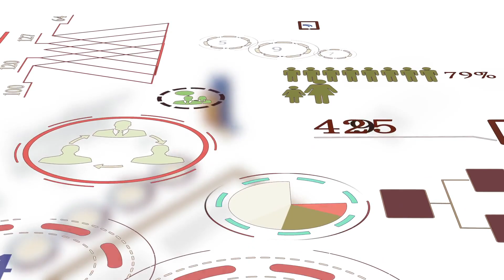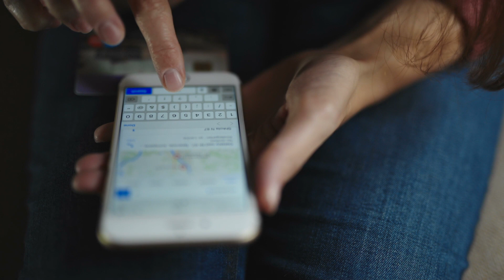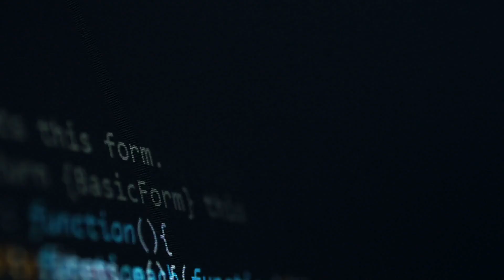Understanding the Technology That Understands Us | Interview with Chris Hazard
Dr. Chris Hazard is a unique figure in the world of artificial intelligence. He connects the experience in software development, psychology, physics, economics, hypnosis, robotics, and privacy law.

In this episode of UpTech report, Dr. Hazard offers some startling revelations on how AI and machine learning can inadvertently expose sensitive and personal information—even when that information was not willingly offered.